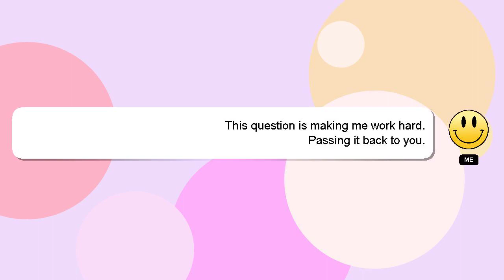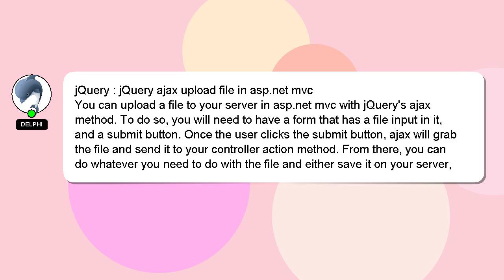jQuery : jQuery ajax upload file in asp.net mvc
in : jQuery file ajax asp.net mvc jQuery upload